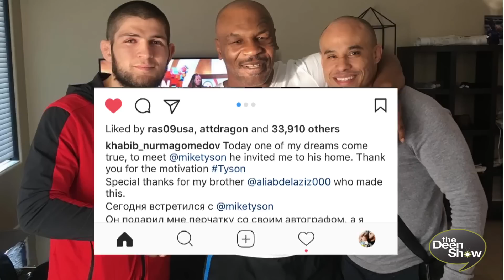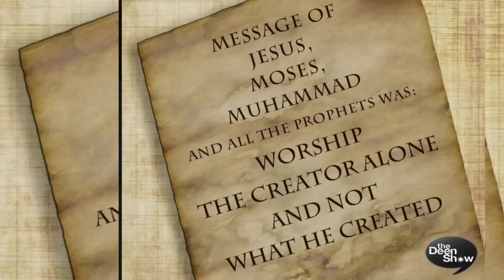Mike Tyson with UFC Fighter Khabib Nurmagomedov Hajj and Islam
UFC Fighter Khabib Nurmagomedov meets Mike Tyson also learn about the beautiful  journey of Hajj that both fighters took and Islam